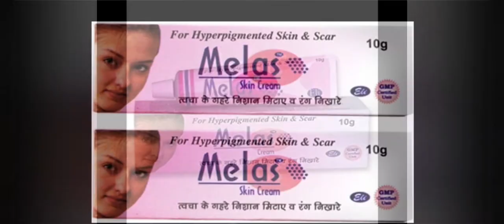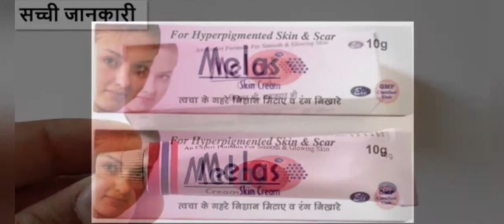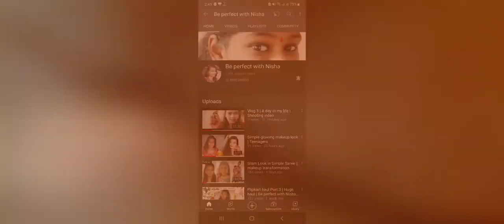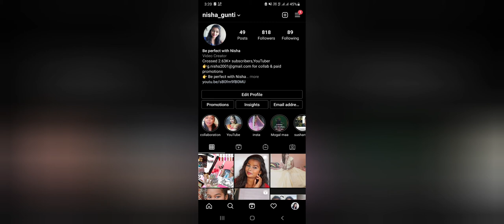Melas cream review | worst experience 😵☹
Hi friends
Welcome back in my new video

Thanks